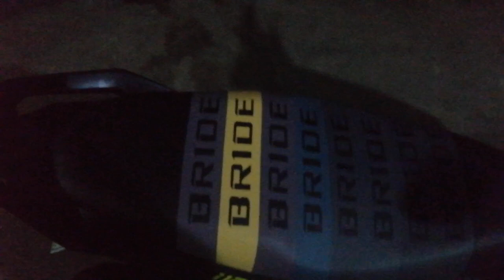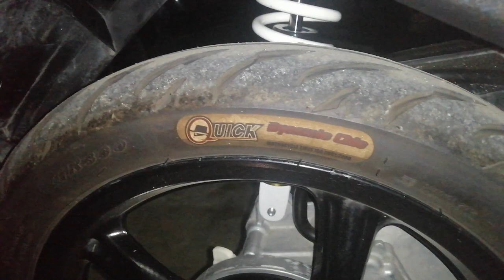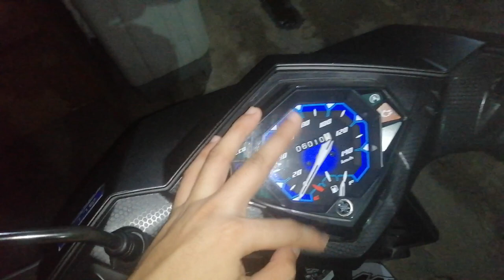Mio i 125/s: AFTER 11 MONTHS |TIPS AND MODIFICATIONS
After 11 months lets see what is the difference of stock mio i125/s to the modified mio i125/s thanks dont FORGET TO LIKE AND SUBS FOR MORE VIDEOS PLEASE SUPPORT THANKS GODBLESS..